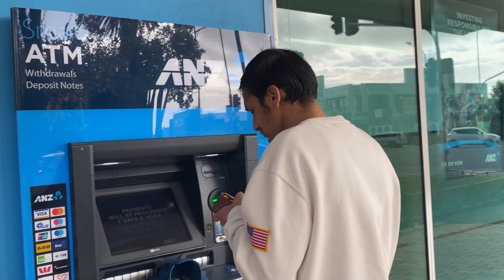Sunday Market |newzealand 🇳🇿|Vlog 4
HOPE YOU GUYS LIKE THE VIDEO AND COMMENTS DOWN BELOW…..
Video shooting with:-iPhone 11
Editing FROM :- IPhone 11